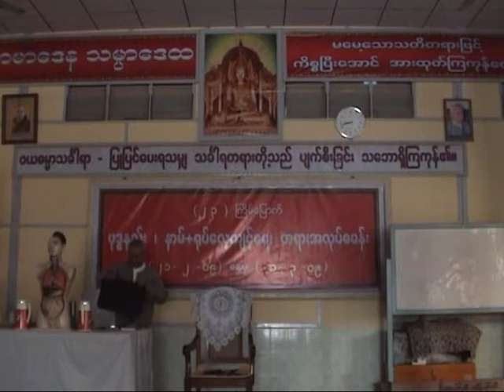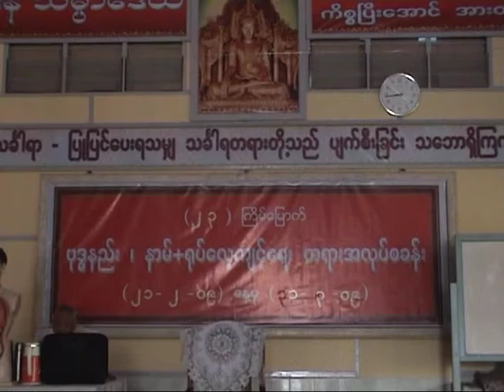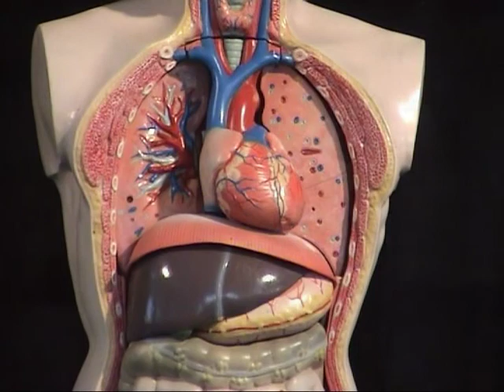D6 WorkShop - 26. 2. 2009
Day 6 Workshop - 23rd Mandalay - 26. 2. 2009